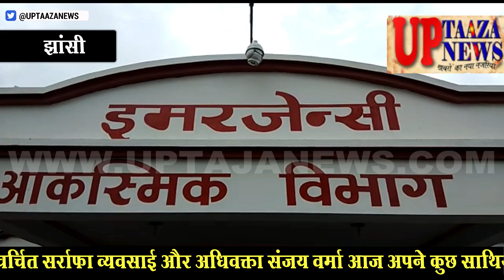झांसी में दिनदहाड़े अधिवक्ता व समाजसेवी पर कचहरी के पास की ताबडतोड़ फायरिंग,एक की मौत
संपादक
गनपत सिंह महान

TAJA NEWS
TAAZA NEWS
TAJA Khabar
taja khabar
taja news
hindi news
bundeli News
Bundelkhand news